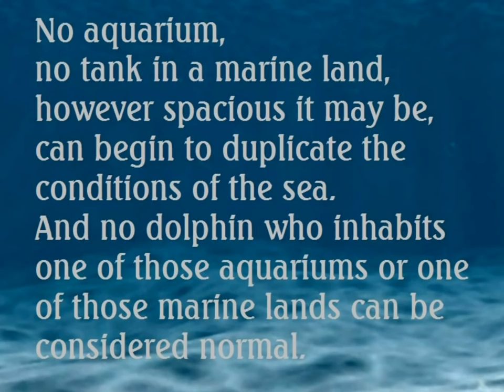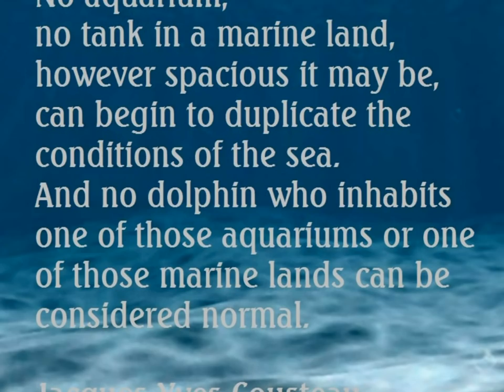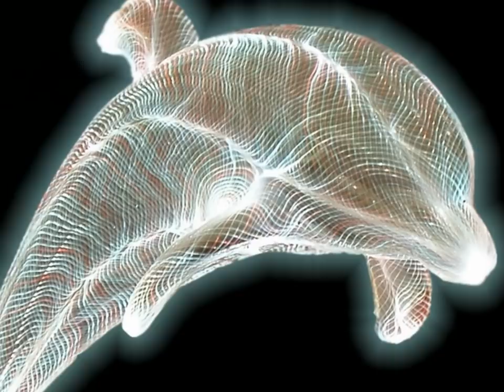LOOK INTO THE SOUL OF A DOLPHIN - Revelation by Frederic Delarue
A few months ago I saw the Oscar-winning documentary The Cove and was shocked.
This movie is about the bloody dolphin hunts by fishermen in Japan.
Two thousand dolphins are killed every year in Taiji.
Richard O'Barry has been fighting for years for the Dolphins.
He is the initiator of the film and is currently back in Taiji.

Many thanks to Ric for his courageous battle.
On this website there are several ways to support the fight against the killing of dolphins.

Don't forget we can make a difference!

Album:
A Message of Love
Song:
Revelation

Frederic, thank you very much for your wonderful music and for the permission to use this song for my video.

"Angels appeared during a Near-Death Experience at age 12.
Since, my hands play on the spot what They sing in my heart.
Their transformative music reconnects You to who You are."